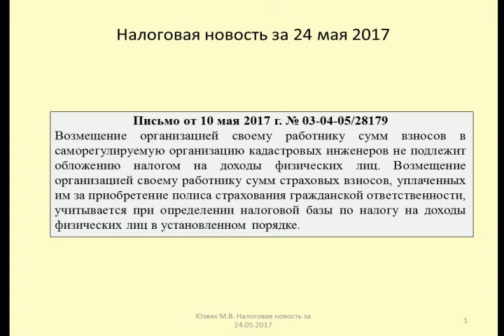24052017 Налоговая новость о компенсации расходов членам СРО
Юзвак Максим рассматривает вопрос о последствиях возмещения расходов в связи с членством работника в саморегулируемой организации
Maxim is considering the implications of the reimbursement of expenses in connection with membership of the worker in the self-regulatory organization